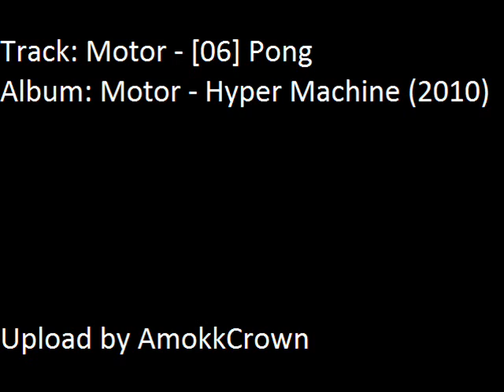Motor - [06] Pong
A track from new album of Motor - Hyper Machine (2010)